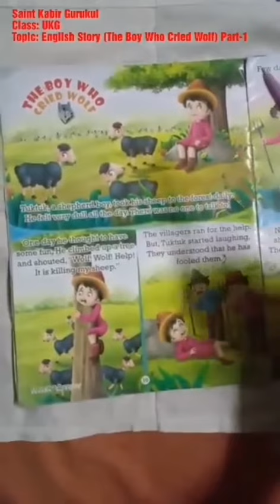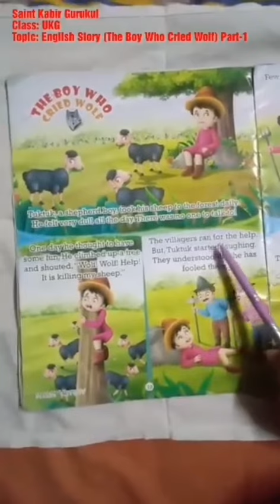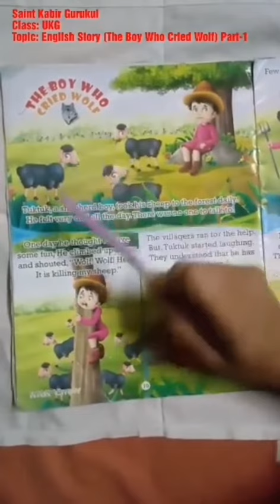UKG English Story The Boy Who Cried Wolf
Story for Kindergarten kids